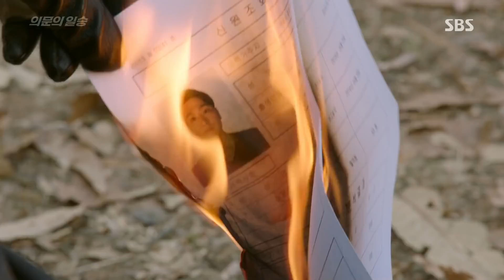윤균상, 윤유선에 묵직한 기선제압 “국수란 전원장님” 《Doubtful Victory》 의문의 일승 EP25-26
Doubtful Victory 의문의 일승 EP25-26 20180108 SBS

윤균상(오일승)은 윤유선(국수란)이 보낸 박성근(곽영재)을 제압하고 전화를 걸어 묵직한 발언으로 기선제압을 한다.

SBS drama 'Doubtful Victory' starring Yoon Gyun Sang, Jung Hyu Sung. It is story about a doubtful man who was 'framed for murder' and 'escaped prisoner' before now he became a fake detective, Oh Il Seung(Yoon Gyun Sang) and punishes evil and ragains his real life.
'Doubtful Victory' will air every Mon/Tues at 22:00PM starting from Nov 27th, 2017.